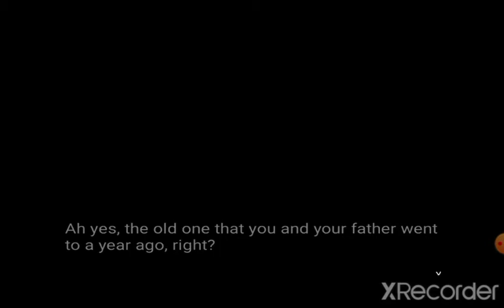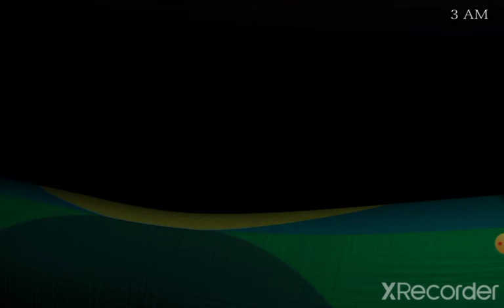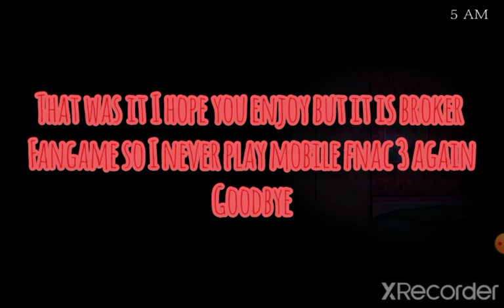Five Nights At candy 3 mobile (Demo) "now it broker rat"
now I never play this fnac 3 mobile again right before I done my list